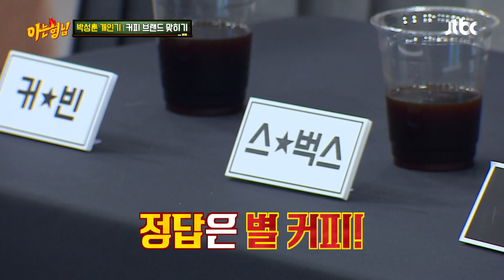(띠용 주의) 개인기 맞아? 커피 브랜드 계속 틀리는 박성훈 ^^;; | 아는 형님 359회 | JTBC 221126 방송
(띠용 주의) 개인기 맞아? 커피 브랜드 계속 틀리는 박성훈 ^^;;